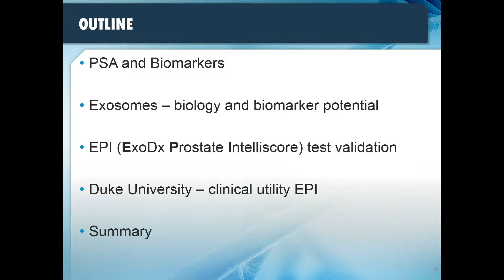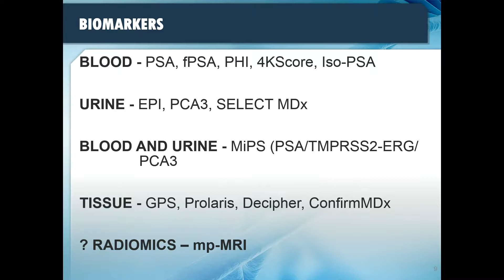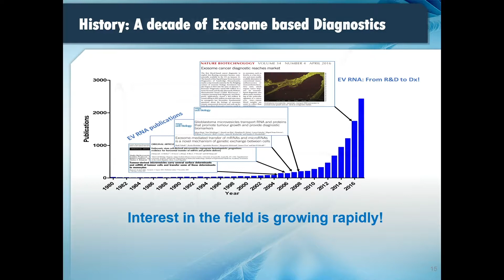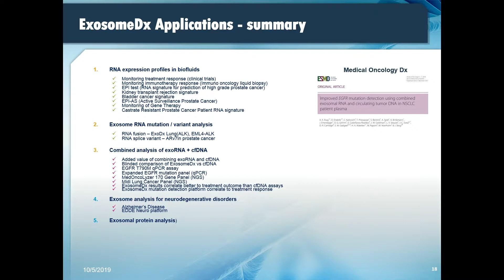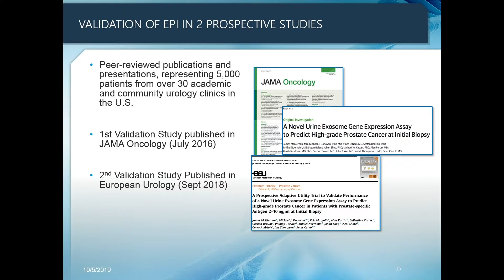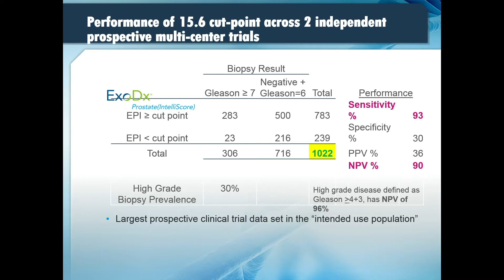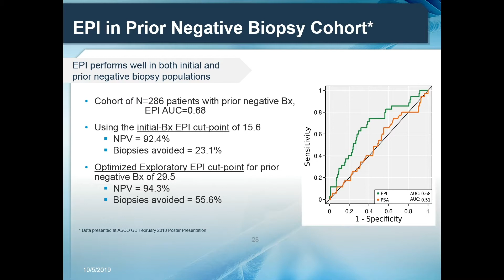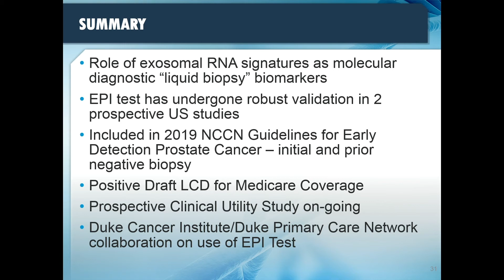Exosomal Liquid Biopsy in Prostate Cancer: Role in Prostate Biopsy Decision-Making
Judd Moul, MD, Professor of Surgery and Anesthesiology as well as the James H. Semans, MD, Distinguished Professor of Urologic Surgery at Duke University School of Medicine,  discusses the ExoDx Prostate Intelliscore (EPI), a urine-based liquid biopsy test with high negative predictive value (NPV) that may be a useful prostate cancer (PCa) diagnostic tool for primary care providers (PCPs). He emphasizes EPI’s relative ease of use, noting that it is necessary to have simple screening procedures in order to take the burden off of over-stretched urologists.

For a full abstract, view this post on the Grand Rounds in Urology